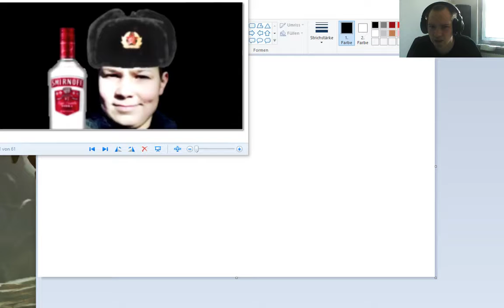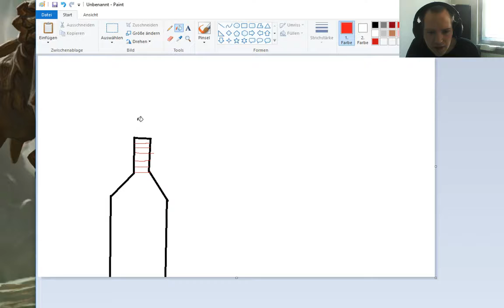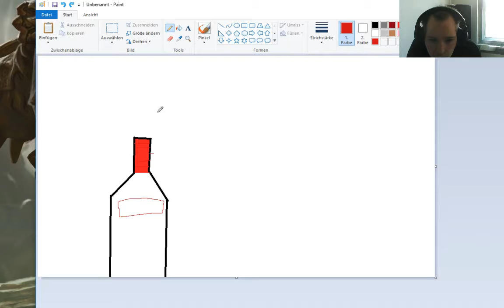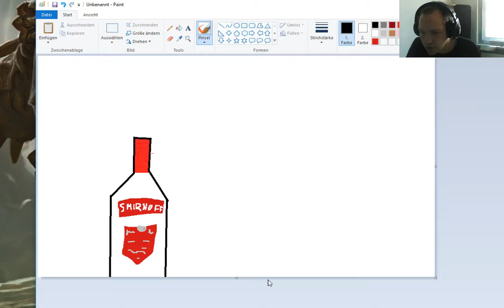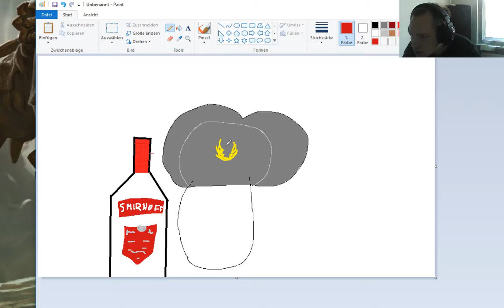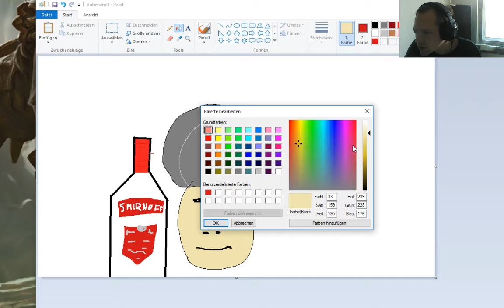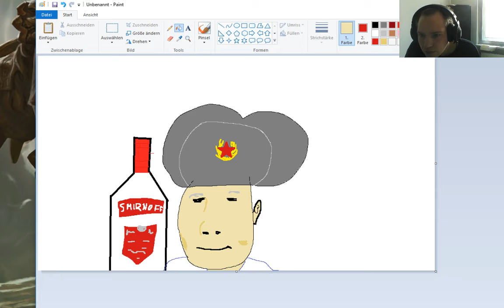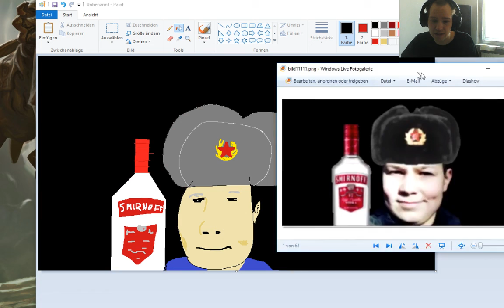Let's Draw with Dion Random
Solide gezeichnet, vernünftig gemalt.